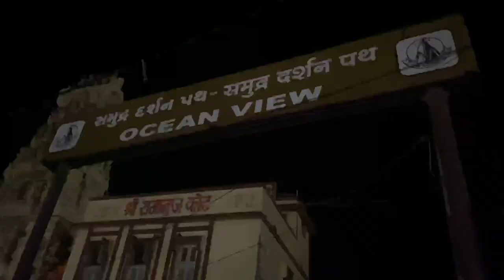Pakistani ship captured by Indian Navy😱😱 | Dwarka vlog 😁| Yuvraj thakur❤️